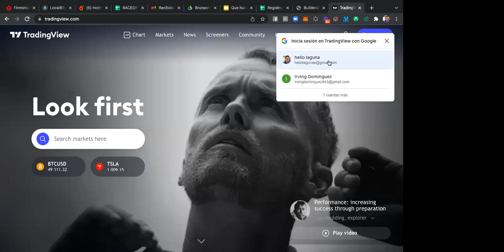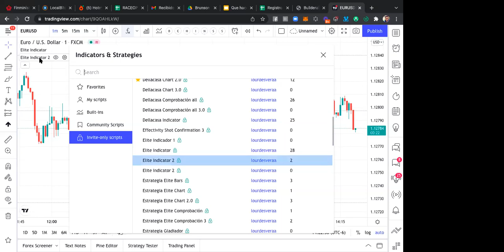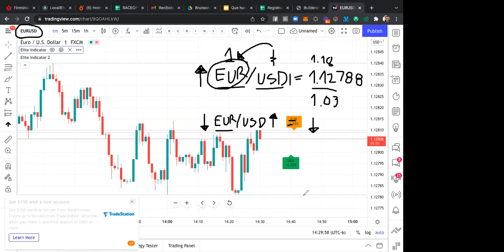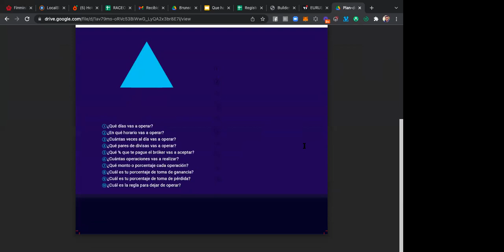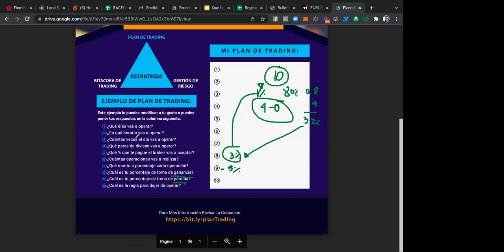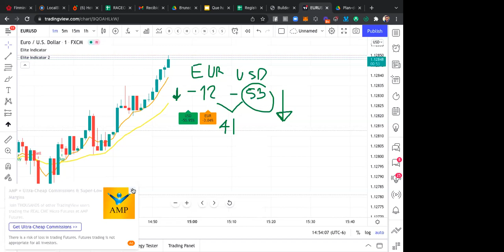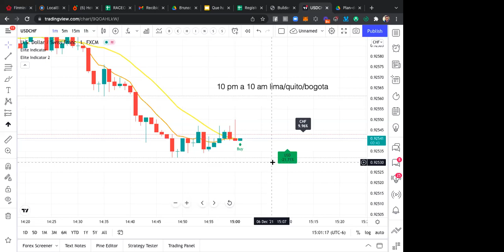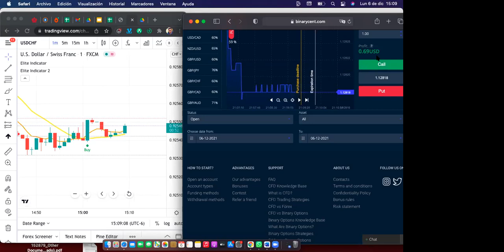Sesion opciones de inversion 06 diciembre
Si quieres aprender a invertir, agregate a mi grupo de inversionistas